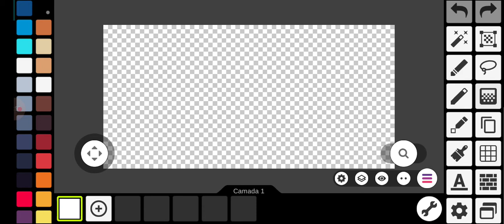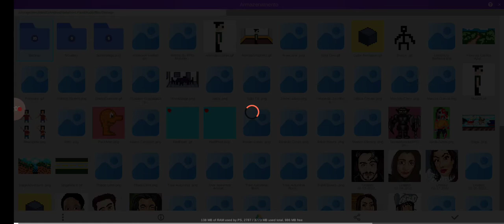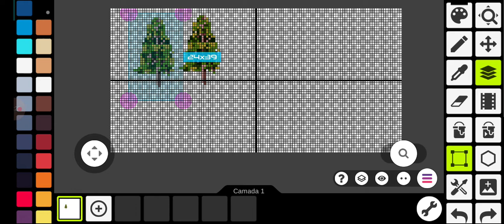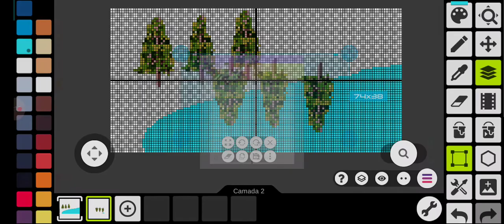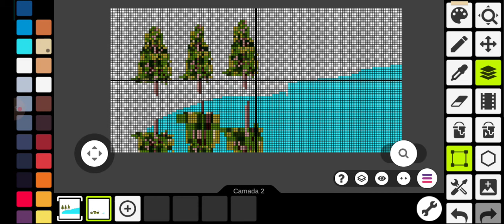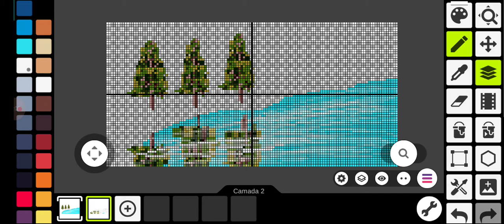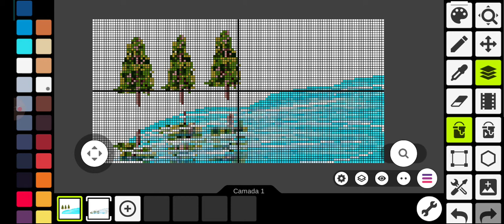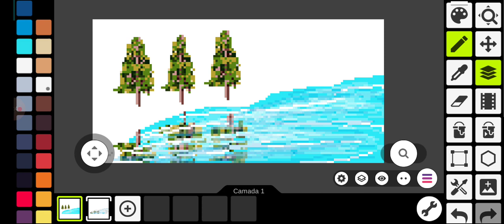Desenhar Espelho D'água em Pixel Art no Pixel Studio META #4000